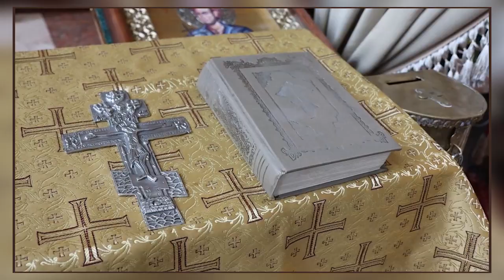О грехе, который губит всех